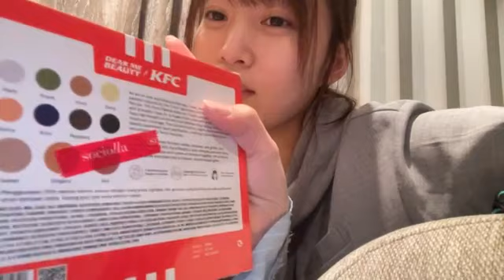2024年03月08日 21時45分27秒 岡部 麟（AKB48）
AKB48(向井地TeamA)
159cm 不明
2024年4月4日(木)岡部麟卒業公演
卒業予定（2024年4月5日（金）活動終了日）